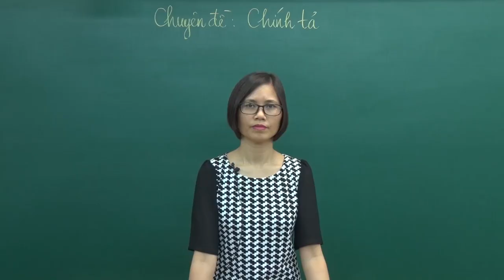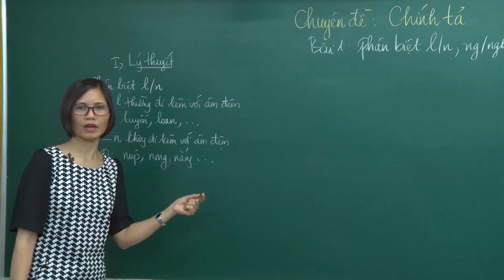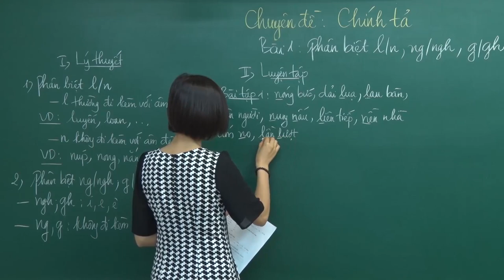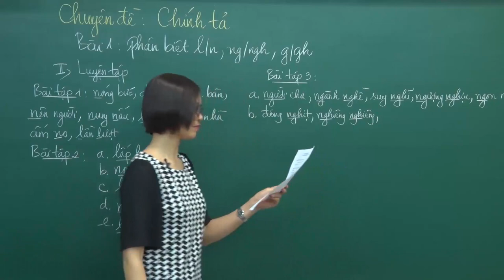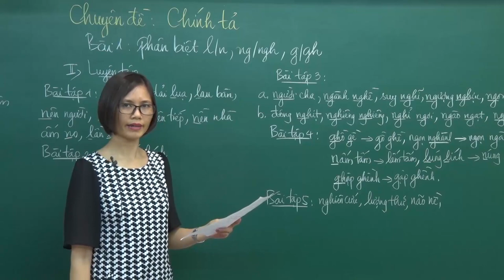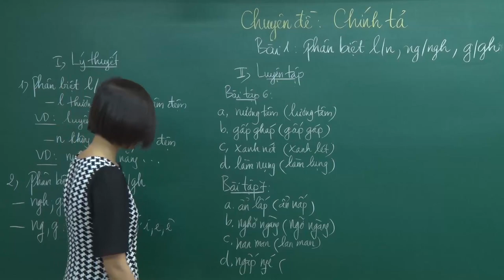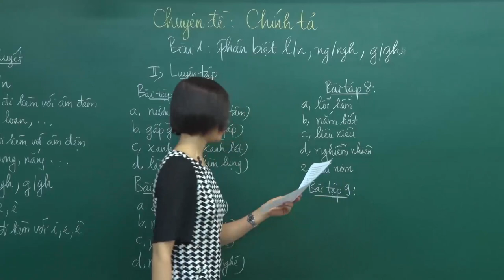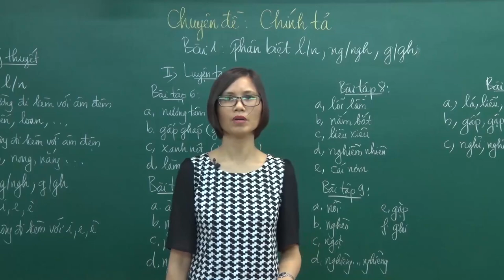Phân biệt l/n, ng/ngh, g/gh - Tiếng Việt 3 - Cô Trần Thị Vân Anh